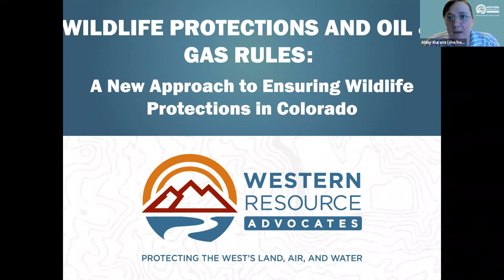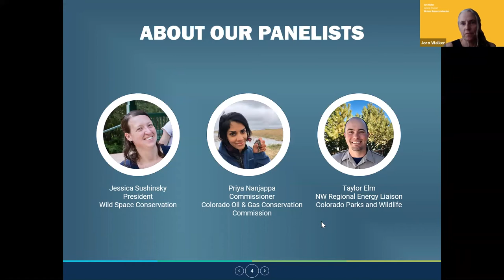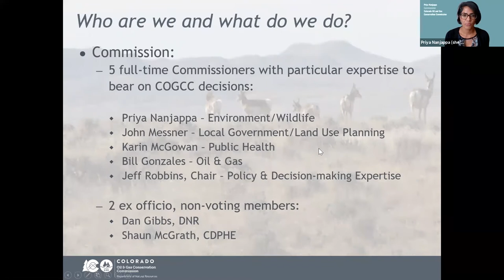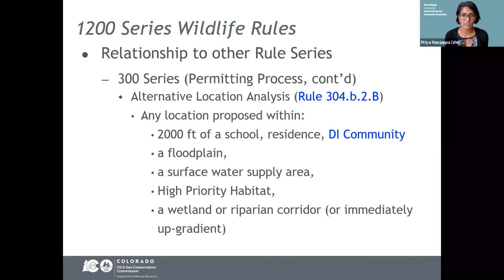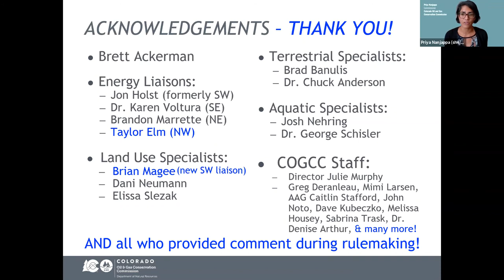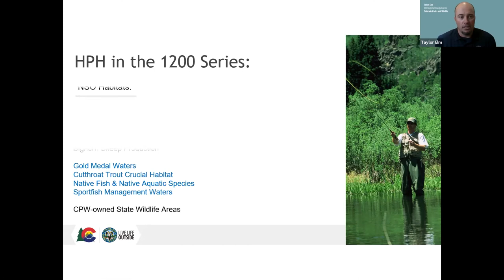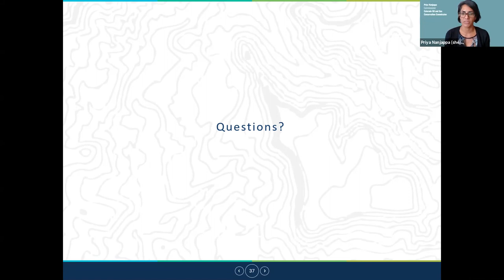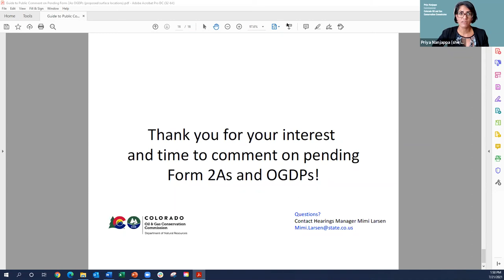WILDLIFE PROTECTIONS AND OIL & GAS RULES:A New Approach to Ensuring Wildlife Protections in Colorado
Habitat loss and fragmentation are two main causes of the continuing decline in biodiversity in our region and pose serious threats to our wildlife populations. With natural areas in the West disappearing at a rate of one football field every 1.65 minutes between 2001 and 2017, we need to ensure urban sprawl, transportation development, and energy development don’t further threaten the iconic species that inhabit the unparalleled landscapes and natural areas of the West. Add to that, climate change is fundamentally altering landscapes and habitats, introducing new pressures and threats to wildlife.

But there is good news: Following landmark legislation in 2019 that gave the Colorado Oil and Gas Conservation Commission (COGCC) the mission to protect public health and environment from the impacts of oil and gas, Commissioners voted unanimously in 2020 to adopt new rules, including rules that will better conserve wildlife.

Join our panelists as we:
• Present research related to oil and gas development and wildlife;
• Explain how the COGCC rules work to facilitate public involvement in decision making; and
• Explain how CPW will participate in COGCC decision making and what the 1200 series means for protecting wildlife.